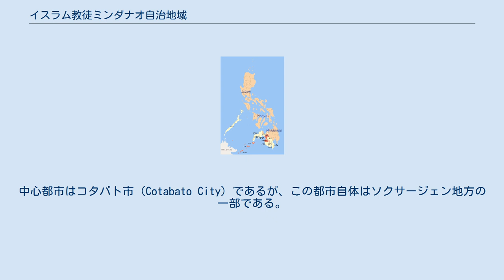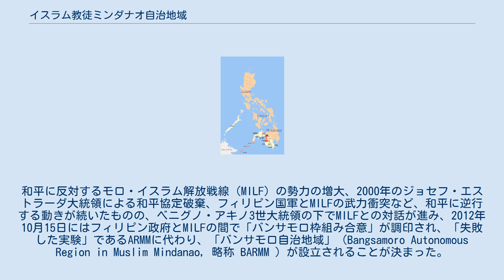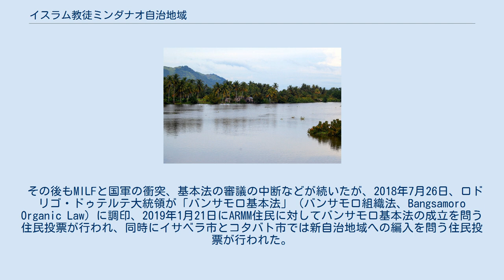イスラム教徒ミンダナオ自治地域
イスラム教徒ミンダナオ自治地域（英語: Autonomous Region in Muslim Mindanao, ARMM, タガログ語: Nagsasariling Rehiyon sa Muslim na Mindanao）は、フィリピンのミンダナオ島西部にあったムスリム（イスラム教徒）の自治区域。
旧西ミンダナオ地方（Western Mindanao, Region IX）のバシラン島と旧中部ミンダナオ地方（Central Mindanao, Region XII）の一部から1990年11月6日に設立された地方である。
中心都市はコタバト市（Cotabato City）であるが、この都市自体はソクサージェン地方の一部である。
人口は2015年国勢調査で約378万人。
 この地方は、フィリピンの地方の中では唯一、独自の「政府」を持っていた。
またキリスト教国のフィリピンの中では独特の歴史・文化を持っているが、経済的には最も貧しく、治安も安定していない。
 ミンダナオ島やスールー諸島のムスリム諸民族（ミンダナオ島のマギンダナオ人やマラナオ人、スールー諸島のタウスグ人など）はモロ（モロ人）と総称され、その地はバンサモロ（Bangsamoro、モロランド）と呼ばれている。
 2000年代前半にはモロ・イスラム解放戦線（MILF）と国軍の衝突が激しくなったものの、2012年にフィリピン政府とMILFの間で、イスラム教徒ミンダナオ自治地域に代えてバンサモロ自治地域を発足させるというバンサモロ枠組み合意が成立、2018年にはフィリピン議会でバンサモロ基本法が成立し、2019年1月の住民投票で批准され、2019年2月26日にバンサモロ自治地域が発足し、イスラム教徒ミンダナオ自治地域は廃止された。
 フィリピンの歴史において、ミンダナオ島、特に西部地区は他の地域とは異なった国家を長年にわたり構えており、独自の文化とアイデンティティを育んできた。
スペイン人によるフィリピンの植民地化は1565年にセブ島より始まっているが、ミンダナオ島西部はそれに先立つ15世紀以来イスラム教の盛んな地方となっていた。
 1380年、スールー諸島の西端にあるタウィタウィ島にアラブ人のイスラム教伝道師が到来し、以来先住民のイスラム教への改宗が進んだ。
1457年にはスールー王国が成立、その後ミンダナオ島本土にマギンダナオ王国やブアヤン王国が誕生し、フィリピン北部や中部の部族にもイスラム教は広がったが、16世紀後半以降ミンダナオ島以外はスペインに征服された。
 █ ：最終的なARMMの範囲 █ ：1989年にARMMの候補になった範囲 フィリピンの大部分がスペインの植民地だった時代もミンダナオ島西部のスルタンたちは独立を保ち、繰り返されるスペイン人の侵入を防ぎ、ミンダナオ島北岸にスペイン人が築いた植民都市に対する反撃や征服を行ったが、19世紀後半に至りスペインの支配下に置かれ、最後に残ったスールー王国もスペインによる主権を認めた。
しかしこの後もスペイン人による統治は完全なものではなく、米西戦争の結果スペインがフィリピンを放棄するまで、植民地支配の及ぶ範囲は軍隊の駐屯地やサンボアンガやコタバトといった都市部に限られた。
米比戦争の時期はモロの反乱が起きたが、最終的に1910年代にアメリカ軍に制圧され、次第にフィリピン他地域同様の統治が行われるようになった。
またアメリカ植民地政府やフィリピン・コモンウェルスの下で、ミンダナオ島全体にルソン島やビサヤ諸島のキリスト教徒が入植し、ムスリムはミンダナオでも少数派となっていった。
 第二次世界大戦後フィリピンが独立すると、フィリピン政府は国民を統合し単一国家を作ることを目指したが、慣習的なムスリム法のもとで暮らしてきたこの地のモロ人たちはこれを同化政策と見て反発した。
1950年代後半からフィリピン政府はムスリムの地域共同体との折衝を図る組織や委員会を設立し、一夫多妻や離婚を禁ずるフィリピンの法律がモロ人には適用されない合意がなされたがこれは表面的なものであった。
イスラム教徒とキリスト教徒との軋轢は続き、1970年代からはフィリピンからの分離独立を求めるモロ民族解放戦線（MNLF）とフィリピン国軍との間の武力衝突が続発した。
 1986年のエドゥサ革命で、ミンダナオへの...